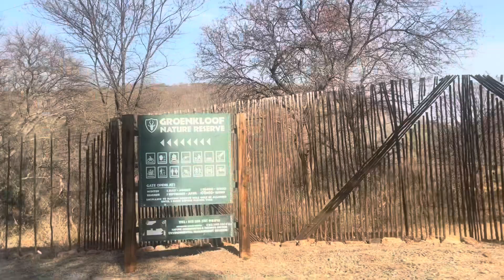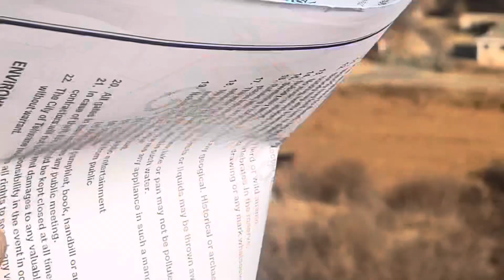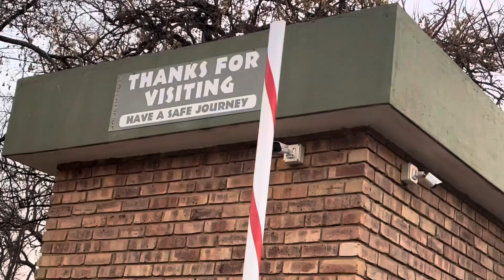A Short Clip of how our 1st Sunday FunDay went :) | hiking | date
Hey Fam…
We went hiking for the first time and we are thinking of normalising Sunday Funday episodes 🤭.